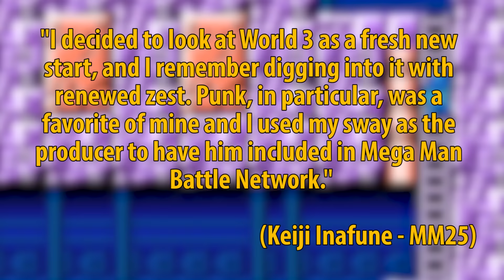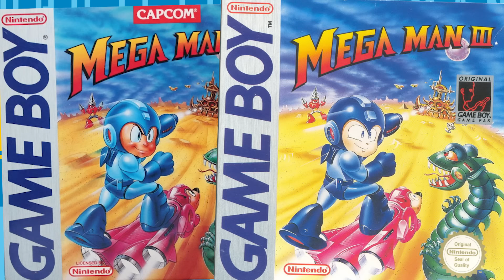QUEM É PUNK? | Projeto Mega Man S07E03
Chegamos ao nosso especial de Final de Ano, onde falaremos dos Mega Mans de Game Boy!

Nesse episódio vamos falar de Rock Man World 3 e o robot master mais revoltado de todos os tempos, o Punk!